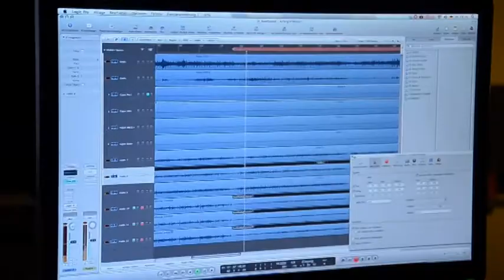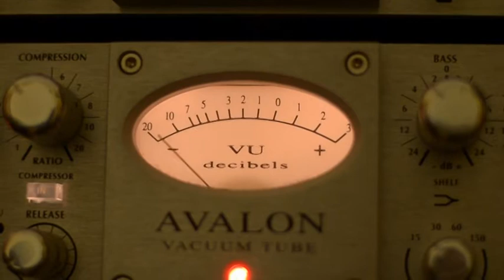Radio Los Santos in Studio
a video of the indie/folk/pop Band called "Radio Los Santos" performing their song "Barefooted" live in studio.